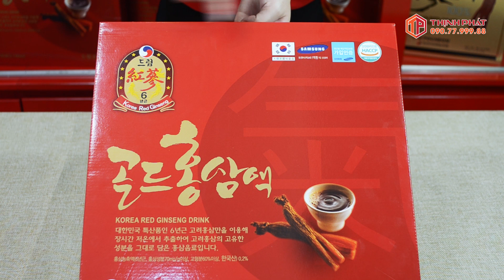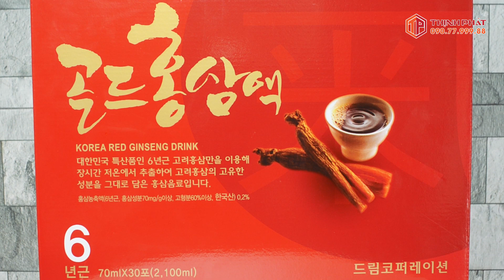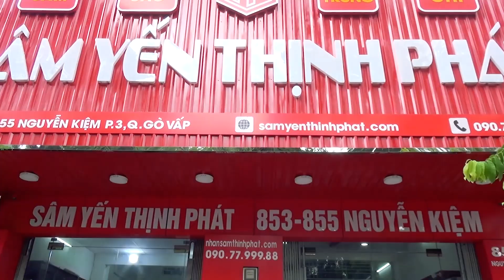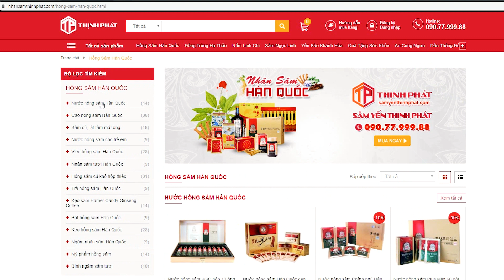Mở Hộp Review | Nước Hồng Sâm 6 Năm Korea Red Ginseng Drink Sobek chính hãng Hàn Quốc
BẠN ĐANG TÌM NGƯỜI MÓN QUÀ CHO NGÀY CỦA MẸ?
CÒN CHẦN CHỪ GÌ KHÔNG CHỌN SOBEK GINSENG

🤷‍♀️ Phụ huynh thường có tâm lý sợ con cái tốn nhiều tiền mua quà cho mình vào những dịp lễ. Các con thì không biết chọn quà gì để NGÀY CỦA MẸ thật ý nghĩa.

🎁 Nước_hồng_sâm_Sobek_Ginseng chính là lựa chọn quà tặng lý tưởng cho những người mẹ thân yêu. Với giá thành hợp lý nhưng chất lượng vượt mong đợi, nước hồng sâm Sobek Giseng giúp bảo vệ sức khỏe người cao tuổi hiệu quả, an toàn.

👉 Chứa chiết xuất hồng sâm 6 năm tuổi, sản phẩm giúp tăng sức đề kháng, bồi bổ cơ thể, thải độc gan, thận, ngăn ngừa lão hóa.

👉 Nước Uống Hồng Sâm 6 Năm Korea Red Ginseng Drink Sobek là một sản phẩm cao cấp có hiệu quả cao trong việc tăng cường miễn dịch nhờ hàm lượng cao của tinh chất chiết xuất hồng sâm có tác dụng bồi bổ cơ thể, tăng cường sức khỏe.

👉 Sản phẩm này có bao bì sang trọng nên cũng thường được chọn để làm quà biếu.

❂ Công dụng:

✔ Giải khát, hỗ trợ phục hồi tốt cho cơ thể suy nhược, kém ăn, giảm mệt mỏi, người làm việc quá sức.
✔ Điều hòa và tăng hệ miễn dịch cơ thể, bồi bổ sức khỏe, hỗ trợ tăng sức đề kháng cho cơ thể, giúp giảm sự mệt mỏi, cải thiện suy nhược, phục hồi rất tốt cho người mới ốm dậy, giúp cơ thể cân bằng quá trình trao đổi chất.
✔ Hỗ trợ giúp lưu thông khí huyết, tốt cho những người cao tuổi, thể lực giảm sút, hệ miễn dịch kém, suy giảm trí nhớ.
✔ Giúp cơ thể thải độc nhanh, rất tốt cho những người làm việc trong môi trường không trong lành
✔ Hỗ trợ hồi phục chức năng thanh lọc gan, hỗ trợ tuần hoàn máu.
✔ Bổ máu, hỗ trợ giúp lưu thông khí huyết : Nhân sâm giúp hỗ trợ lưu thông máu, hỗ trợ tăng lượng hồng cầu trong máu, từ đó tăng chất lượng máu, giúp máu lưu thông đi nuôi cơ thể tốt hơn, hạn chế tình trạng thiếu máu, mệt mỏi do máu lưu thông yếu.
✔ Hỗ trợ tăng sức khỏe và thể lực, tăng sự dẻo dai cho cơ thể: Nhân sâm giúp tăng cường sức khỏe, tăng sự dẻo dai cho con người, rất tốt cho người vận động nhiều, các vận động viên cần nhiều thể lực và sức bền.
✔ Hỗ trợ khả năng hạ đường huyết, sản sinh các chất cho tuyến tụy.
✔ Nhờ một số thành phần hỗ trợ ngăn chặn và kiềm hãm sự phát triển của tế bào khối u hạn chế khối u hình thành và phát triển, đồng thời bồi bổ sức khỏe trong quá trình xạ trị.
✔ Hỗ trợ phòng các triệu chứng liên quan huyết áp, tim mạch, bệnh dạ dày

🔎 MỌI GÓP Ý XIN GỬI VỀ:
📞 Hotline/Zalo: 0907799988